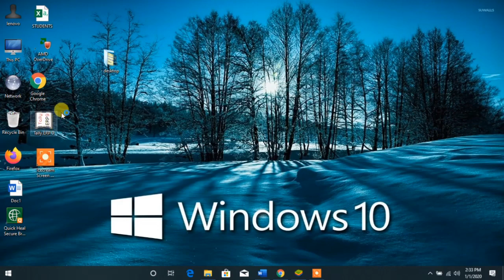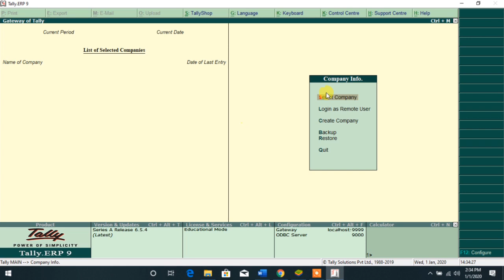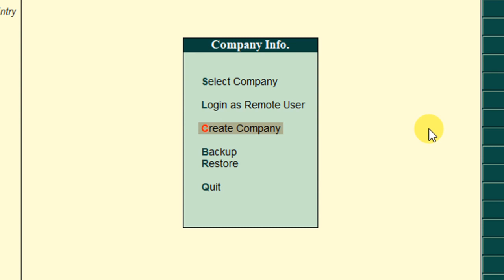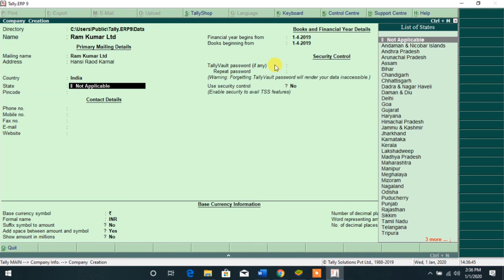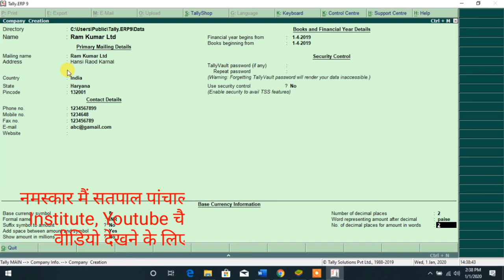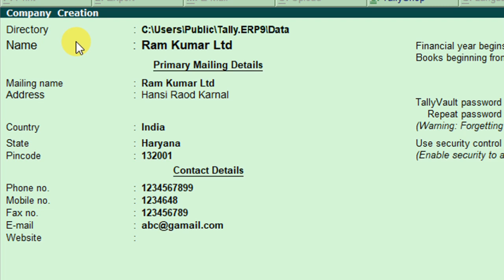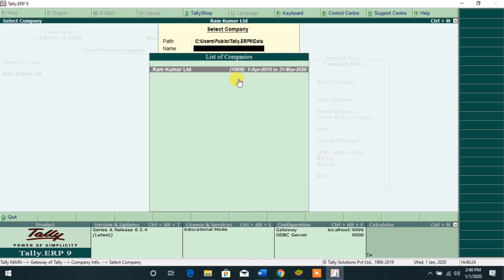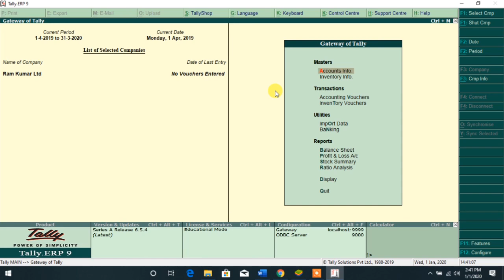How to Create Company in Tally ERP 9 | Create Firm in Tally ERP 9 | hindi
hello. namaskar. is video me aapko tally ERP 9.0 me comapny kase banate h bataya gaya h. please video dyan se dekhe or kuch naya shikne ki koshish kare thanku.

Tally संबंधित सभी वीडियो का लिंक नीचे दिया गया  है :-